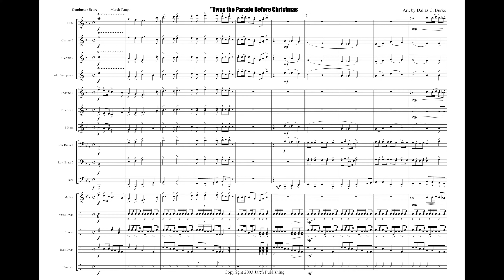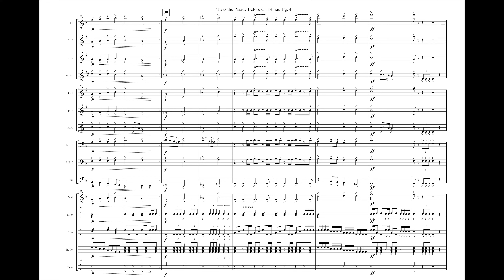JMB 191 'Twas The Parade Before Christmas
'Twas The Parade Before Christmas

Arr. Dallas Burke

Price: $55
Category: Marching Band

Twas the parade before Christmas and all thru the town, the crowd stood there cheering at their band’s terrific sound! A very playable medley of Christmas classics.